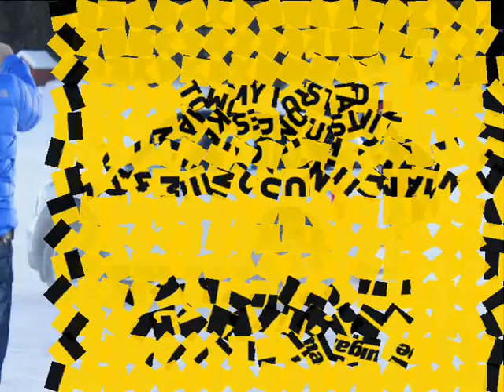Mini Countryman 4x4 does donuts!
Tommy Rustad makes donuts in a Mini Coutryman 4x4 on the ice at Golsfjellet on BMW Winter Experience.